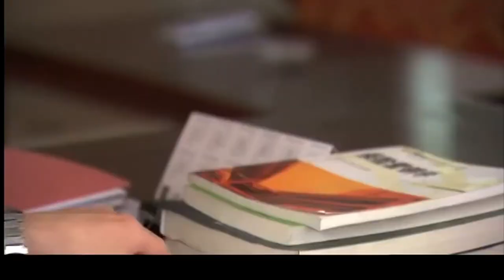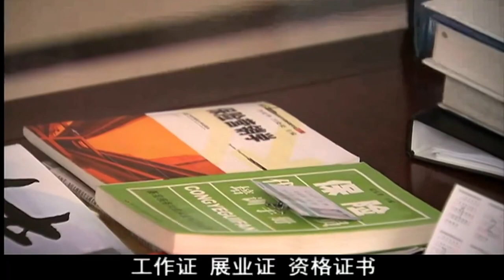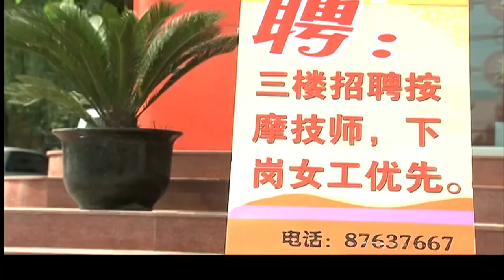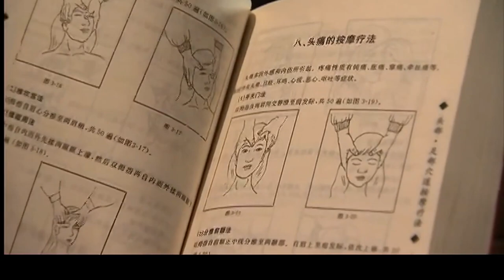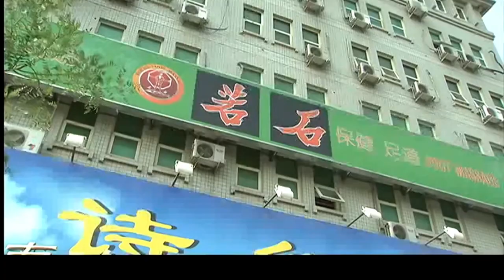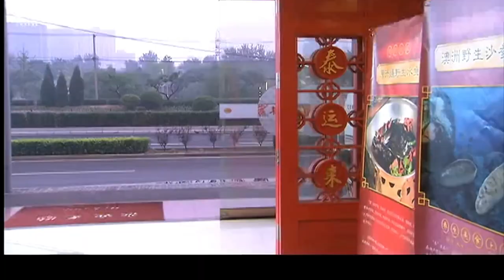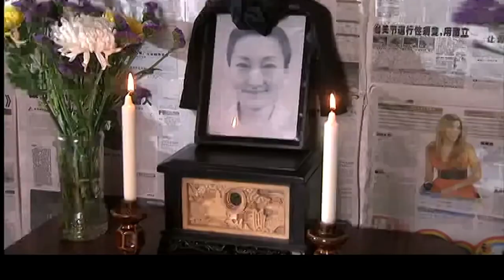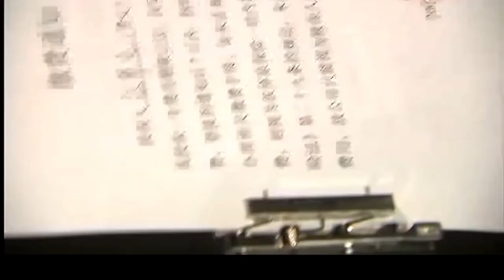家庭电视剧丨【死去活来】20 中年女人刘蓓和丈夫多年婚姻走到尽头，但二人仍藕断丝连不忘旧情，正当她以为马拉松式的“复婚”长跑已近终点时，却传来前夫将与女友结婚的消息..（刘蓓、于和伟）-国剧经典